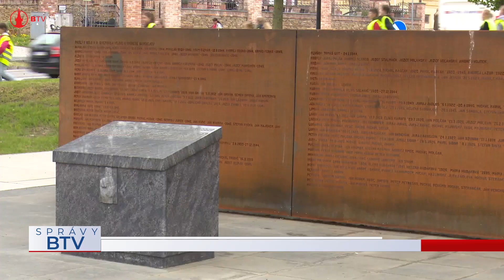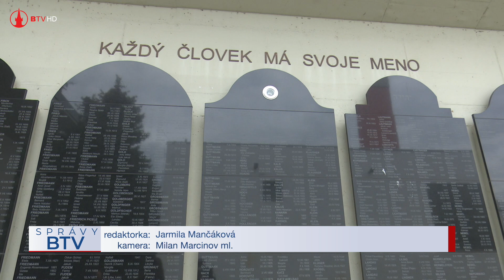Pripomenuli sme si koniec druhej svetovej vojny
8. mája uplynulo 78. rokov od konca druhej svetovej vojny, najväčšieho ozbrojeného konfliktu v dejinách.  Toto výročie, teda Deň víťazstva na fašizmom si v utorok popoludní, 9. mája pri Pamätníku Vďaky na Námestí SNP pripomenuli aj zástupcovia samosprávy mesta a štátnych organizácii.